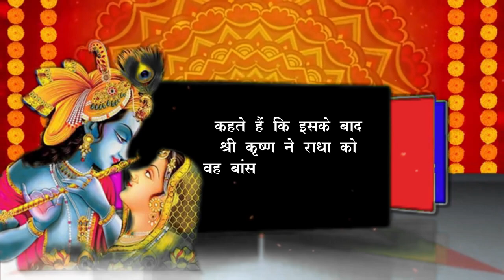श्री कृष्ण की बांसुरी के १० अद्भुत रहस्य, कृष्ण भक्त जरूर देखें | 10 mystery of lord Krishna flute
The most favorite bamboo made flute in Dhol Mridang, Cymbal, Manjira, Dhap, Nagara, Pakhawaj and Ektara is very dear to Lord Krishna.  It is also called Vansi, Venu, Vanshika and Murli.  The sound emanating from the flute provides peace to the mind and brain.  In the house where the flute is kept, there is mutual mutuality between the people, as well as happiness and prosperity also remains.  In the Shrimad Bhagwat Purana, many stories related to the flute of Shri Krishna are found.  Come 10 secrets of Shri Krishna's flute and its mystery
1. A bansi seller named Dhanva gives a flute to Shri Krishna, then he leaves a melodious tune on it for the first time, so that the bansi seller is mesmerized.  From that moment on, Shri Krishna becomes a flute player.

 2. Gopikas to the tune of his flute and the whole Gokul used to go unconscious.

 3. Shri Krishna played such a flute for the first time, everyone felt as if he had learned to play it for many lives.

 4. It is also said that when Lord Shiva came to see Balakrishna, he made a beautiful and beautiful flute by grinding the bone of sage Dadhichi.  When Shiva reached Gokul to meet Lord Shri Krishna, he presented that bansi to Shri Krishna as a gift.  Blessed him, since then Lord Shri Krishna keeps that flute with him.

 5. When Shri Krishna was leaving Radha and the gopis, Maharas happened that night and he played such a flute in it that all the gopikas became unconscious.  It is said that after this Shri Krishna presented Radha with that flute and Radha also tied her peacock feathers on her head as a sign that fell in her courtyard.

 6. There is a religious belief in relation to flute that when the flute is shaken in hand, evil spirits are driven away and when it is played, auspicious magnetic flux enters the houses.

 7. The cows used to return after listening to Shri Krishna's flute.

 8. Radha Kund area Before Shri Krishna, the city of demon Arishtasur was Aridha forest.  The people of Braj were very much fed up with Arishtasur.  Because of this Shri Krishna killed him.  After killing Radhaji told that you have killed him in the form of a cow, so you will incur the sin of killing the cow.  Hearing this, Krishna dug a pool with his flute and bathed in it.  On this Radhaji also dug a second pool with her bracelet next to it and bathed in it.  The dug kund of Shri Krishna is called Shyam Kund and the Kund of Radhaji is called Radha Kund.

 9. Once the gopis asked Krishna's flute, after all, what virtuous act did you do in your previous life, which you keep touching on the lips like a rose petal of our mural sweetheart?  Hearing this, the flute smiled and said, 'I waited for many lives to come near him.  When Lord Rama was spending his exile in Tretayuga, I met him at that time.  There were many lovely flowers and fruits around them.  There was no special quality in me compared to those plants.  But God gave me the same importance as other plants.  I used to feel love at the touch of his soft feet.  He didn't even care about my harshness.  For the first time in my life someone accepted me with such love.  That's why I wished to be with him for life.  But at that time he was bound by his dignity, so he promised to keep me with him in Dwapara Yuga.  Thus, keeping his promise, Shri Ram kept me near him in the form of Shri Krishna.
10. Lord Krishna appeared in front of him at the last moment.  Lord Krishna asked Radha to ask for something from him, but Radha refused.  On Krishna's request again, Radha said that she wanted to see and hear him playing the flute for the last time.  Shri Krishna took the flute and started playing it in a very melodious tune.  Shri Krishna played the flute day and night.  One day Radha left her body while listening to the tune of the flute.